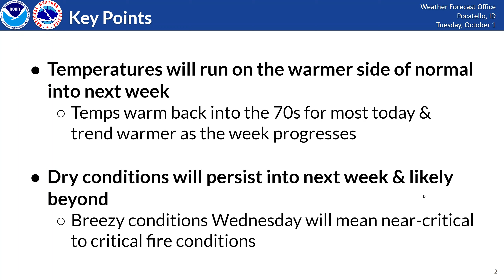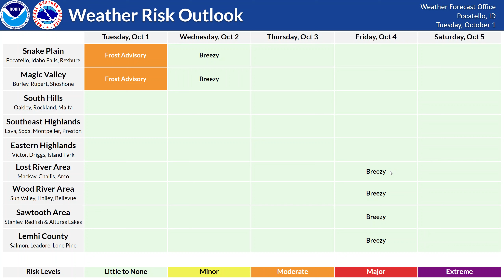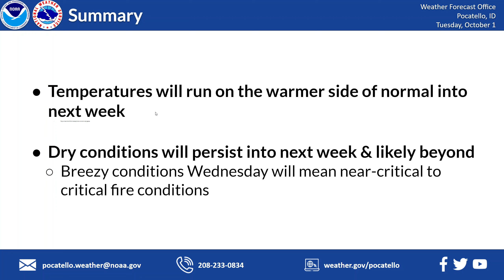10/01/24 Hazard Briefing - Dry and Warm Pattern Continues Into Next Week